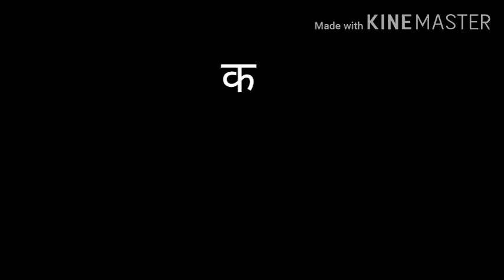7_april__2020 | Today_Breaking_News | मुख्य_समाचार | Today_News_headlines | 7april_2020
"Rajasthan weather alert"
 "heat wave"
 "India weather" "India weather alert"
 "mansoon in India" "mansoon in rajasthan"
 biharweather punjabweather "mousamvibhag alert"
 reet2020 rtet2020 "ICC" msdhoni virat